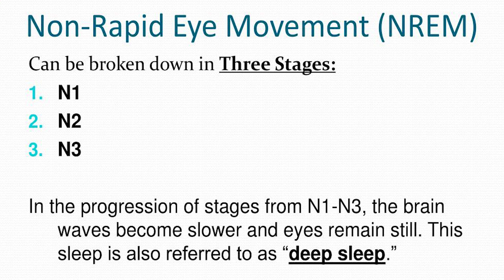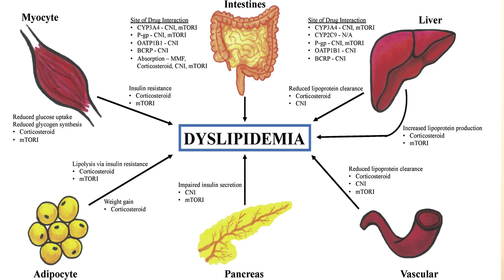How sleep can affect your heart by Dr Ashutosh Kumar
Dr.Ashutosh Kumar MD DM FACC FHRS FESC
Sr. Interventional Cardiologist cum Clinical Director Electrophysiology at Care Hospital, Hyderabad explains the importance of sleep and how it can affect your heart.